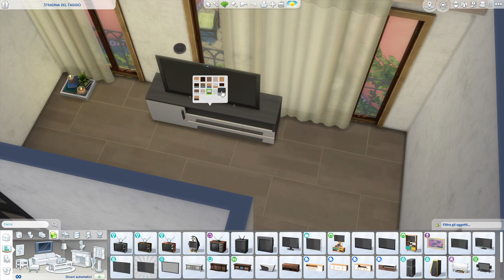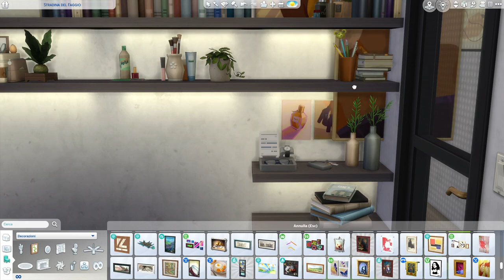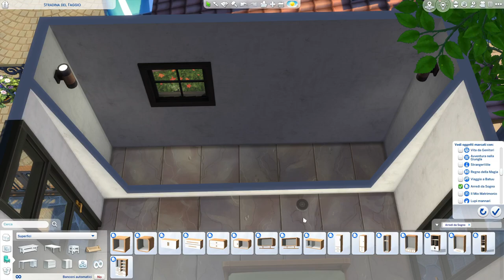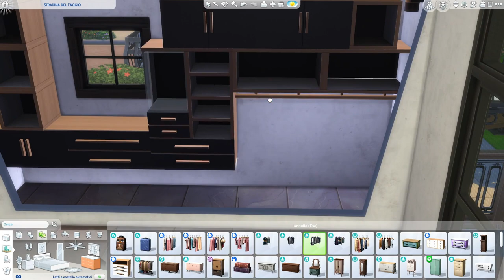ITALIAN 🍕PIZZERIA, 📚BOOKSHOP, 👗BOUTIQUE AND 🏘APARTMENTS | The Sims 4 | Speed Build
Ciao a tuttiiii, questa è la seconda parte del video della piazzetta italiana. Alla fine del video c'è un tour di tutta la build. Fatemi sapere nei commenti se vi è piaciuta la musica che ho usato questa volta, io la adorooo!!
Un bacione CICCIONE e al prossimo video